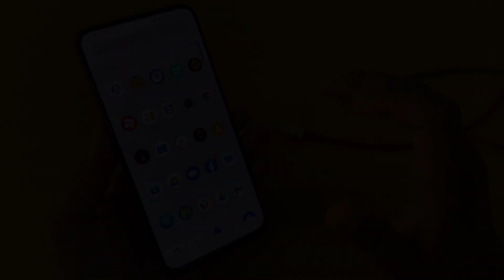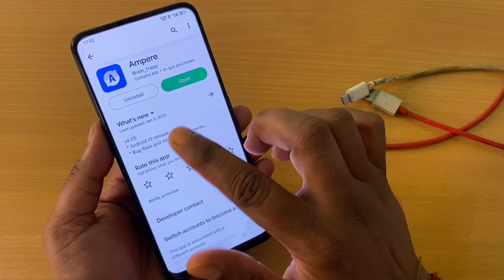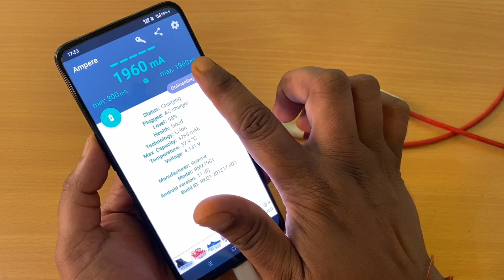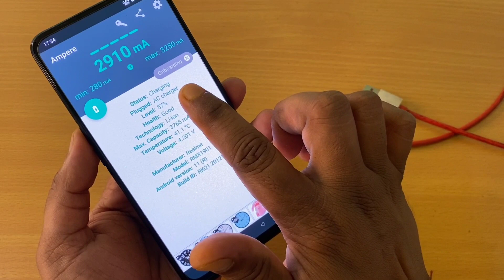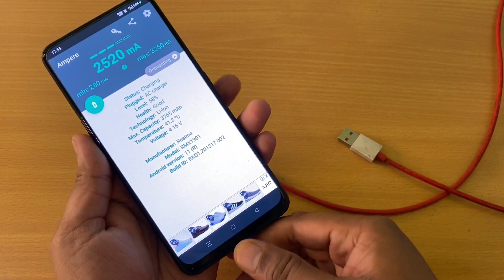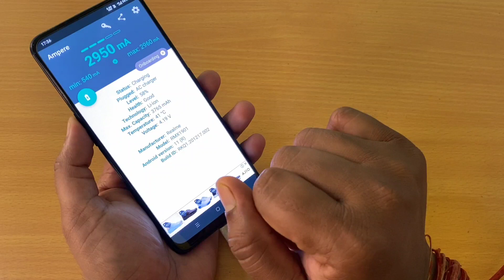किसी भी फोन को 15 मिनट में फुल चार्ज करो Slow Charging Problem Fix !! Enable Android Fast Charging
Dosto aaj ke is video me bataya gaya hai ki kaise aap phone ko fast charge kar sakte ho.

How to fix phone slow charging problem !! Phone Slow Charging Problem Solution